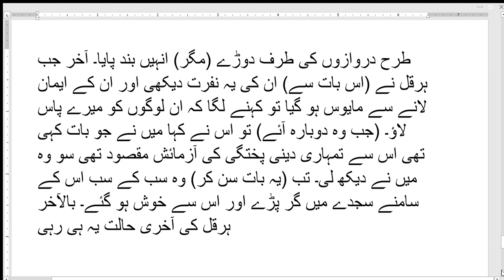ابو سفیان اور شاہ ایران ہرقل کی ملاقات When Abu Sufian meet Shah e Iran and told truth about Islam